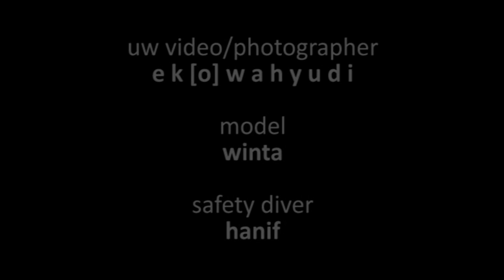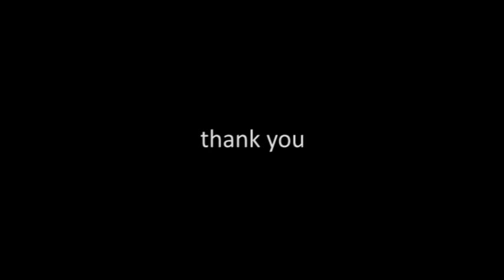BTS UW Fashion Photo 06092015